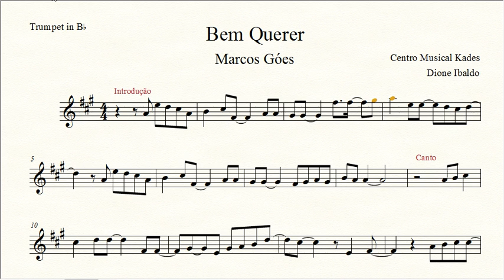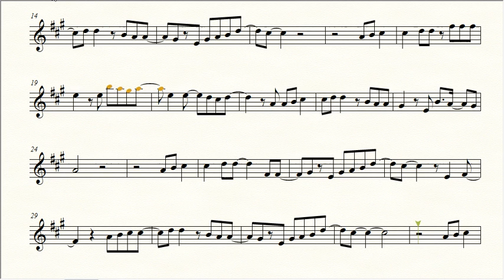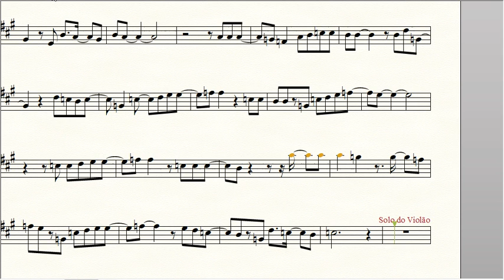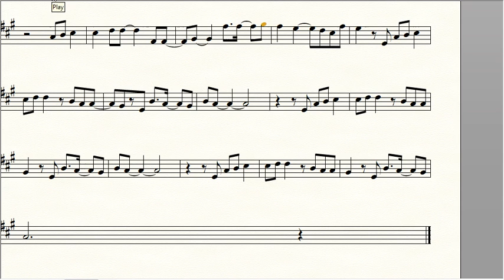Partitura BEM QUERER - Marcos Góes - Trompete